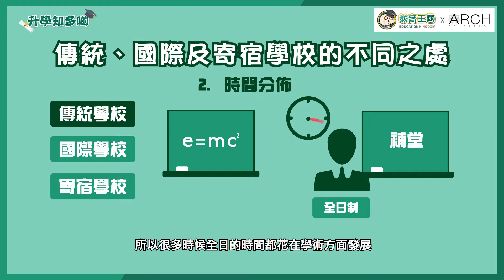升學知多啲 – 傳統學校 vs 國際學校 vs 寄宿學校 為子女揀選合適的道路 – 教育王國 x ARCH Education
家長為子女揀選學校，除了考慮排名、風氣等，其實更要了解傳統學校、國際學校或是寄宿學校的差異，讓自己有更全面的計劃。教育顧問專家、海外升學機構ARCH Education創辦人之一馬賢慧（Jennifer Ma）發現到很多家長，對於三者的認識只局限於了解學制、學校環境及學生的國藉的差異，但她提出了三個鮮有家長留意的差異，好讓家長對傳統學校、國際學校或是寄宿學校更有認識。